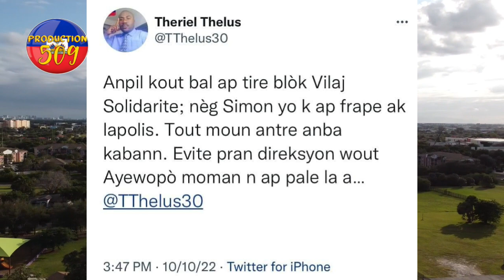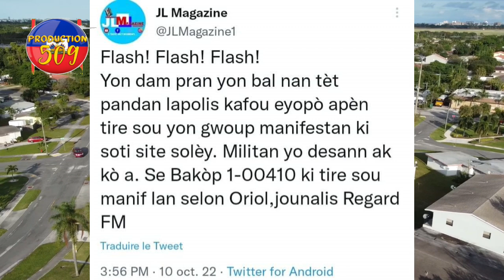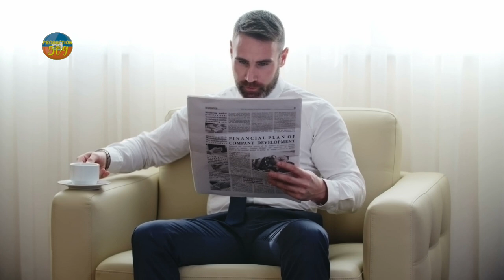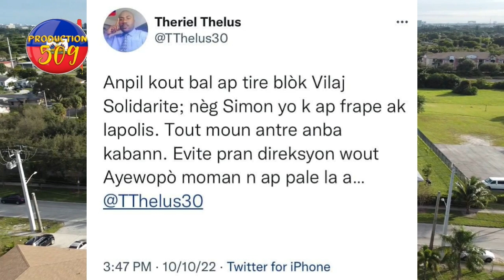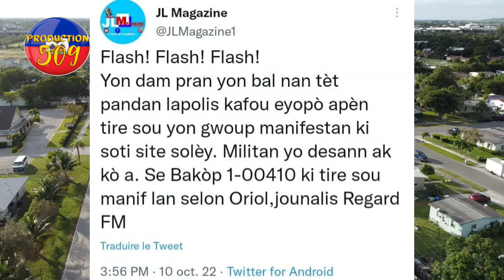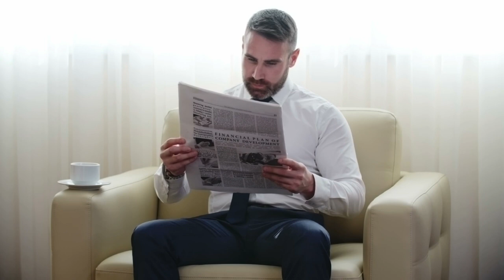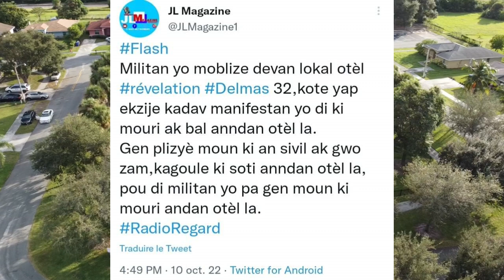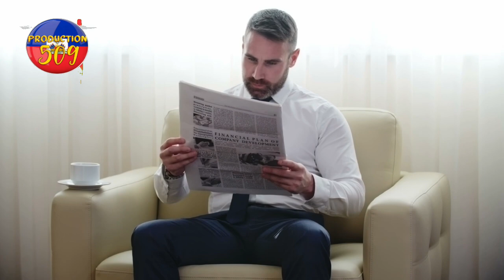chèf gang babekyou met pyel atè anpil dega fet ak sak nan menl lan kanaran pirèd ki matisan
🔵 chèf gang babekyou met pyel atè anpil dega fe ak sak nan menl lan kanaran pirèd ke matisan  🔴